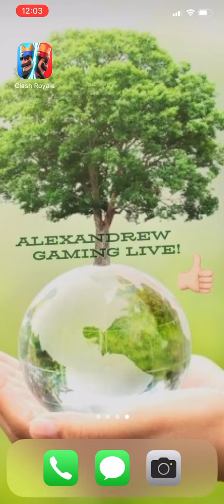Clash Royale! Watch Me Play! #387 Archer Queen Launch Party! 🥳 She may take me a few to figure out